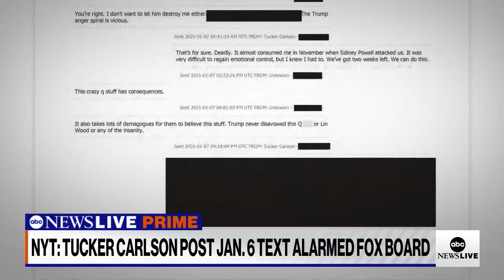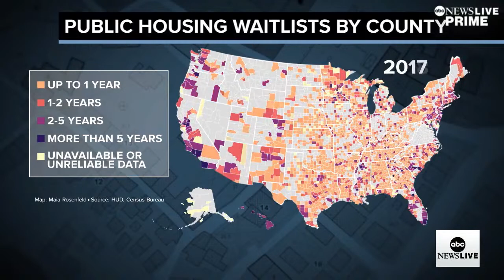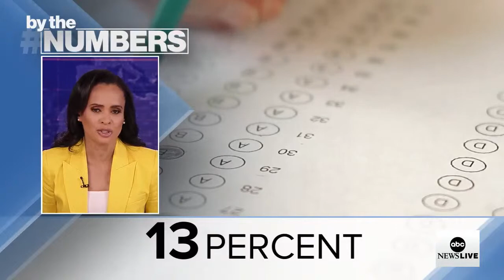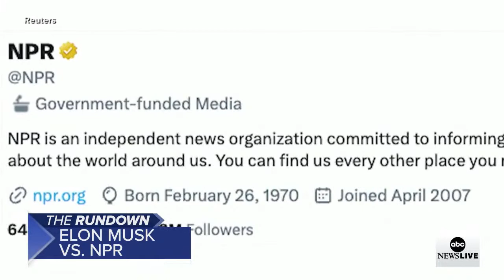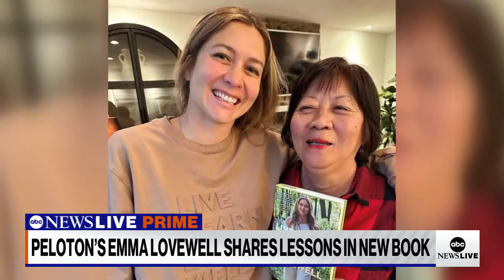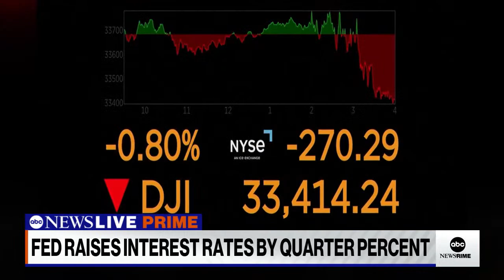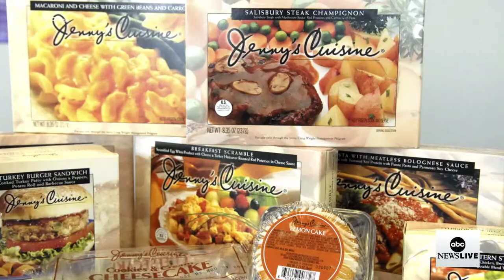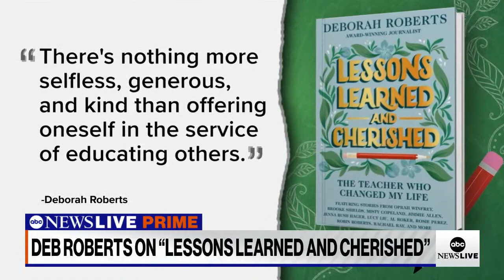ABC News Prime: Atlanta shooting latest; affordable housing crisis; AAPI Hollywood representation